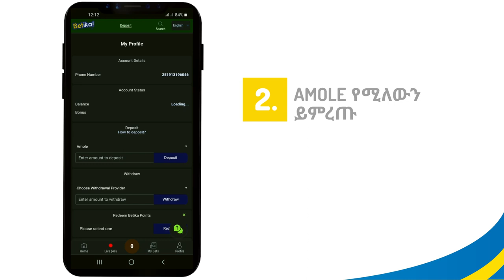አሞሌን በመጠቀም እንዴት በBetika ላይ መወራረድ ይችላሉ?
ለተሻለ ውርርድ betikaን ይጠቀሙ
አሁኑኑ ይወራረዱ!